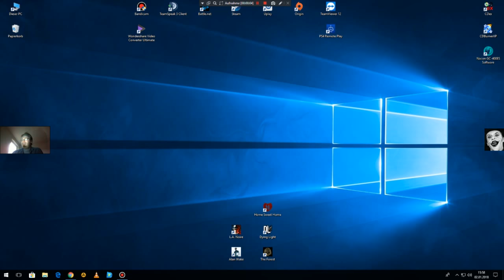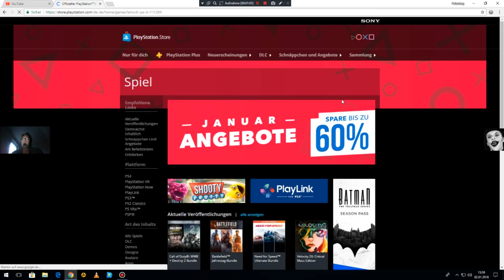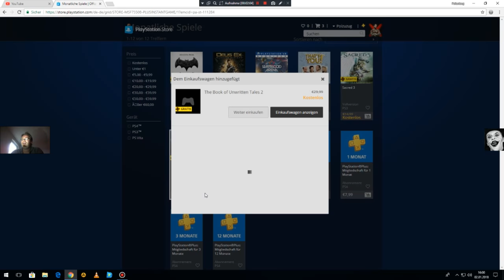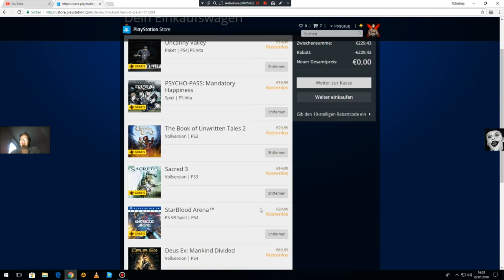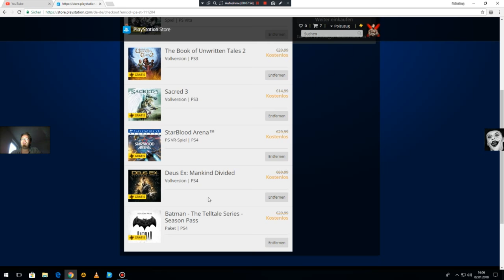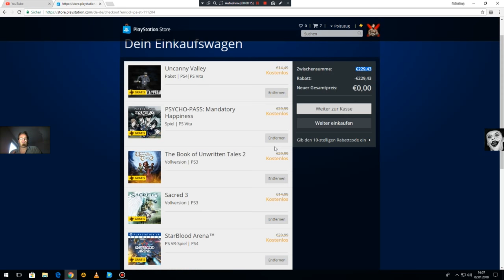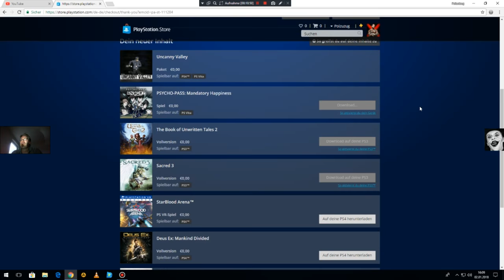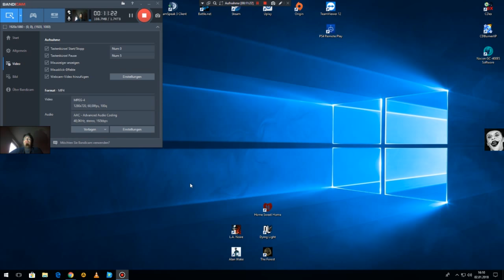Part 13 Januar 2018